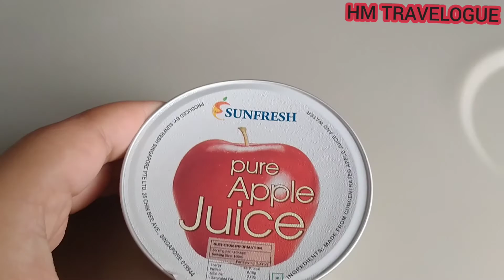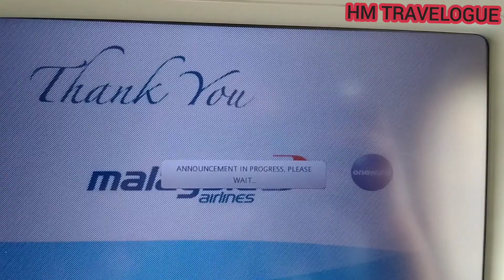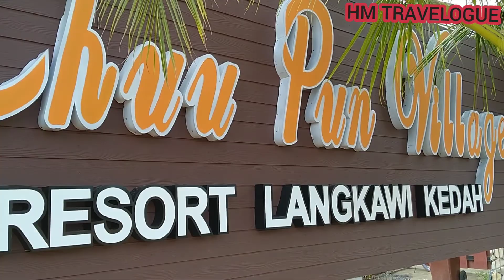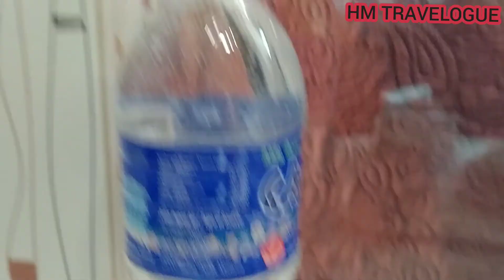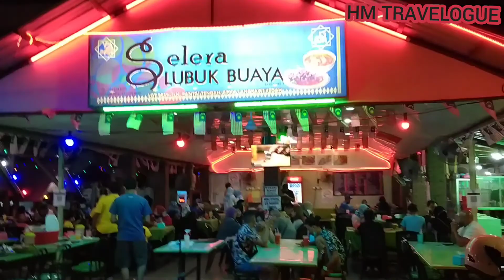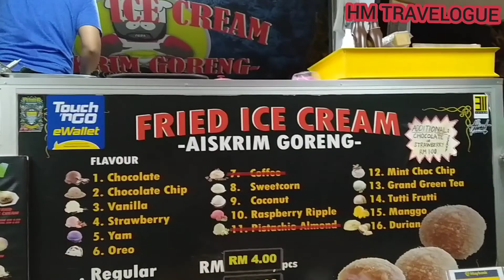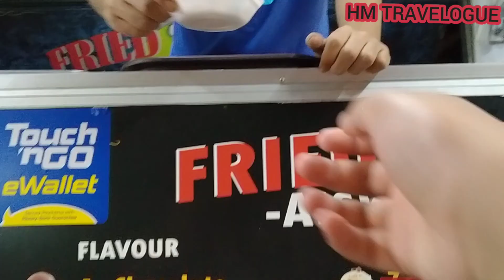VLOG:LANGKAWI PART 1|CUTI-CUTI MALAYSIA!🇲🇾